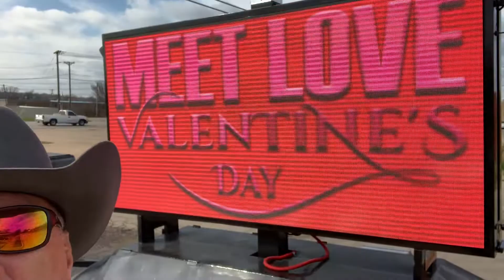Getting my dad a date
At age 75 my dad is super active, almost all his friends have passed. I rented this Mobile billboard and it cruised Fort Worth and Arlington Texas. he had no idea until his phone started ringing. Lol